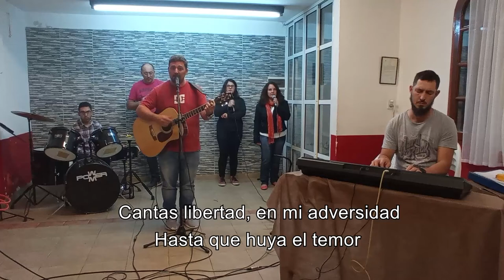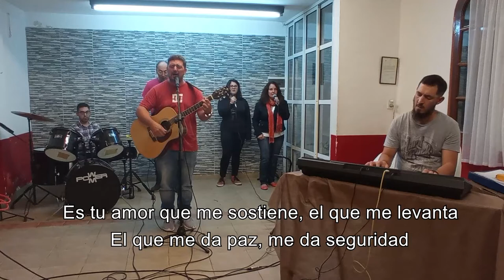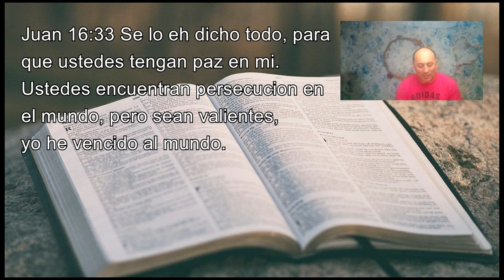Reunion 18 4 | Fabian Scheffer